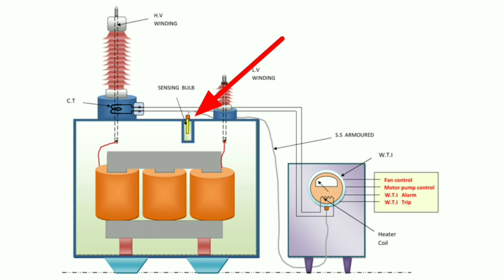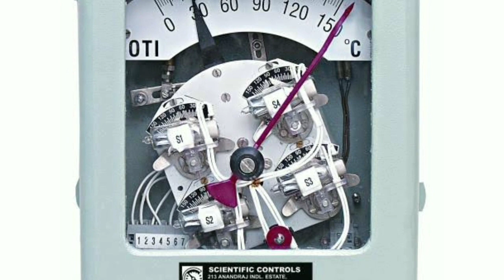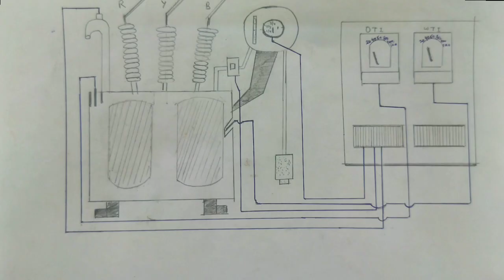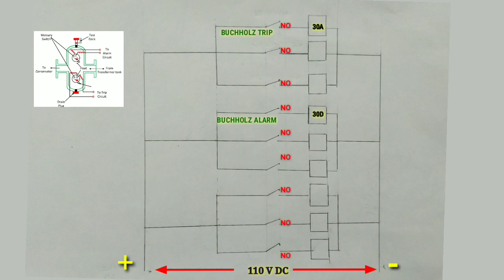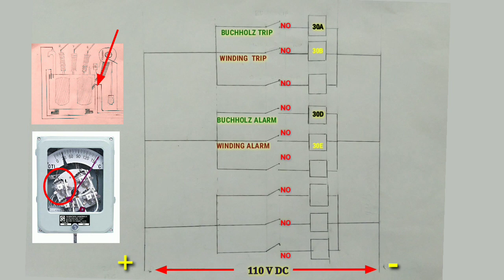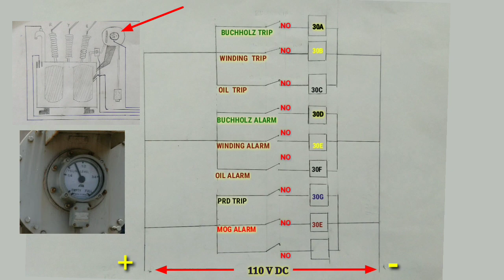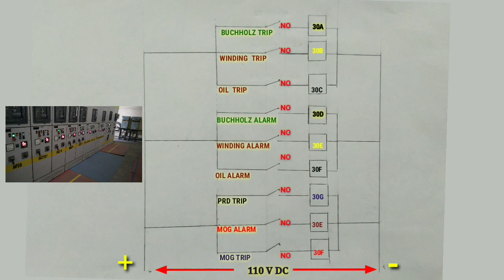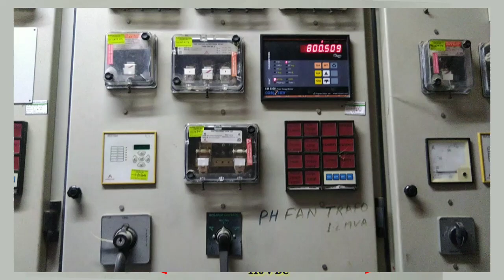Protection of transformer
in this video we learn about tranformer protection and Transformer ckt
mog, Buchholz relay, prd ,wri and oti
connection of transformer
control circuit for transformer